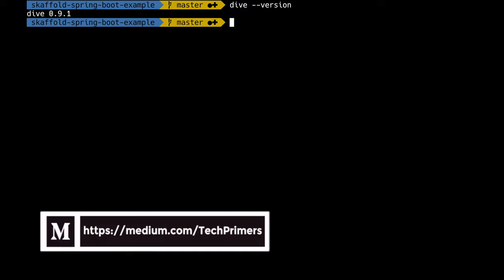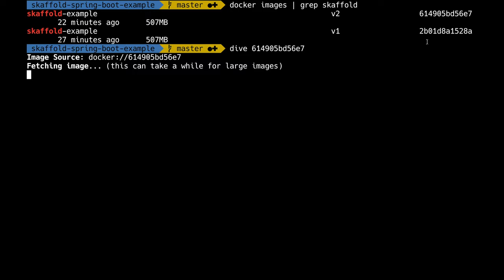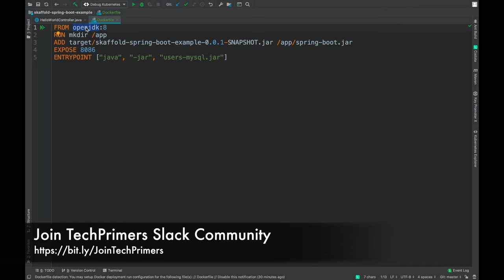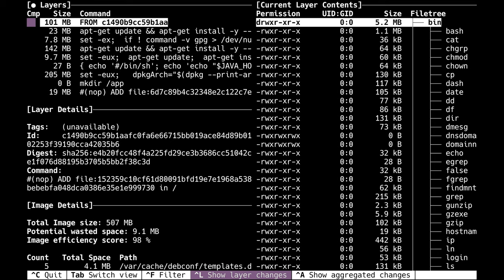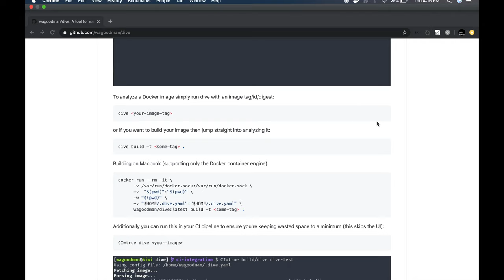Dive | Explore layers inside Docker image | Productivity | Tech Primers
This video covers how to leverage Dive for exploring layers inside a docker image

All the videos posted here are copyrighted. You cannot re-distribute videos on this channel in other channels or platforms.